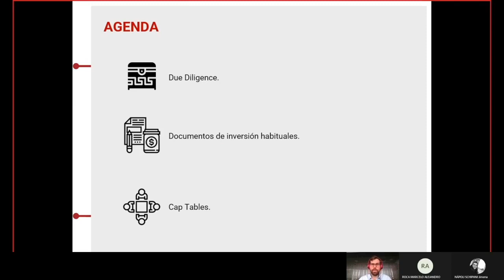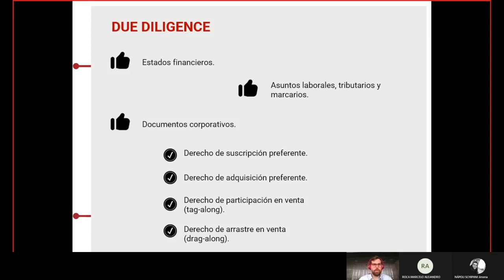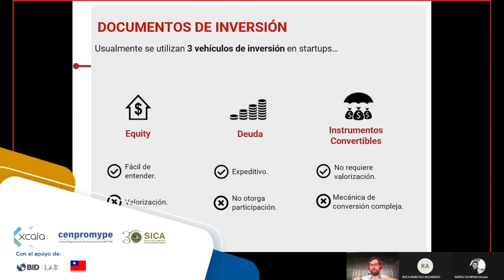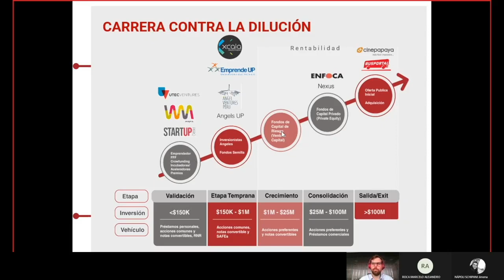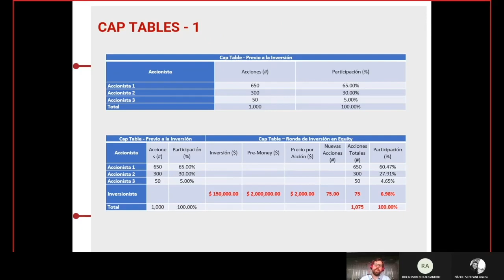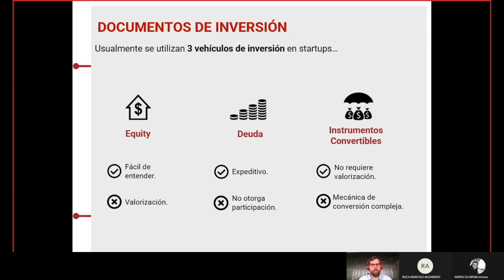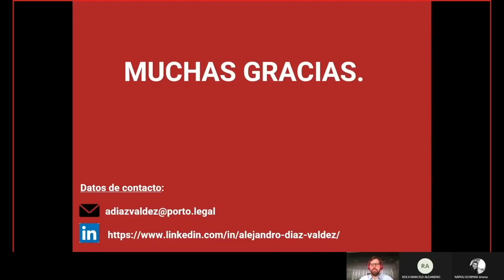Alejandro Díaz Valdez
Asociado Senior de Porto Legal